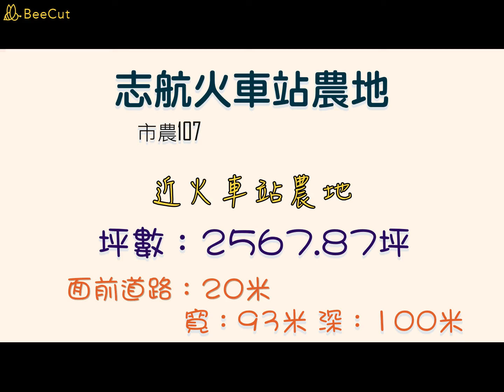市農107志航火車站農地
‼詳情可以點開資訊欄看唷！也可以撥(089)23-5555，會有專人為您服務~~感謝您
🎯 物想了解更詳細資訊可點擊下方網址 ↓↓↓
🎊 近火車站農地 連接台11線可到利吉小黃山 可達火車站
🏡 坪數：2567.87坪
🏡 面前道路：20米
🏡寬×深：93米×100米
💰 總價：2625萬 〔坪售：1.02萬/坪〕
💎台灣房屋(鑽石店)
☎ 可撥電話(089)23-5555，會有專員為您服務哦！
📧 公司地址：台東市傳廣路426

！！廣告內容如有登載錯誤，以謄本、不動產說明書為主！！

            記得幫我們
        台灣房屋    感謝您！！